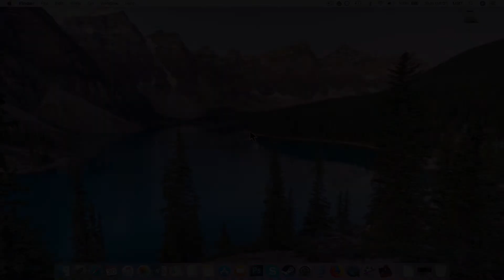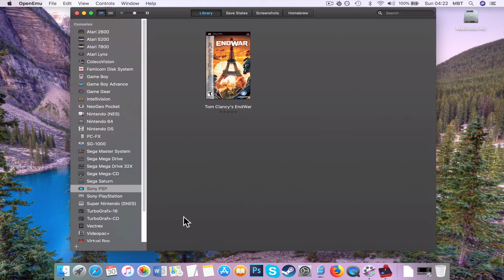How to Install PSP Tom Clancy’s EndWar on MAC?